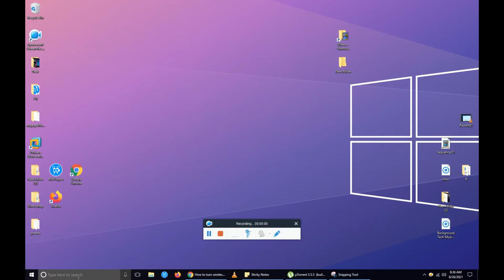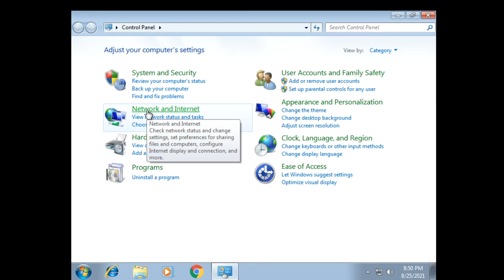How to turn on Wifi or Connect to Wifi on thinkpad x12 detachable